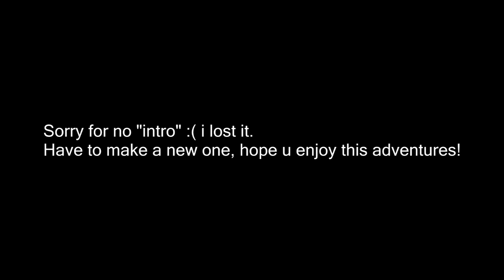Adventures /w Maddy & Dallas #17 ( FIFA 17 - CS:GO )